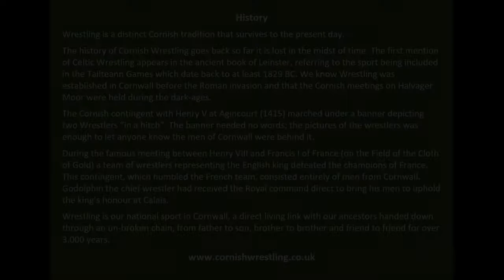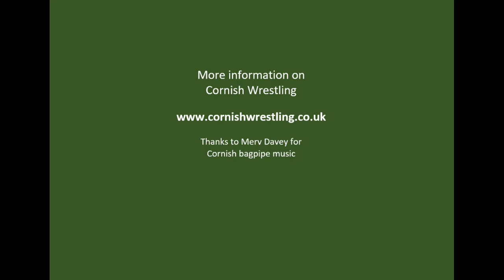Cornish Wrestling - St Mawgan in Pydar, Cornish Wrestling Tournament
Cornwall's historic ancient national sport. Some young folk engaged in Cornish wrestling, illustrating that this ancient sport is still alive and being shared with a younger generation.